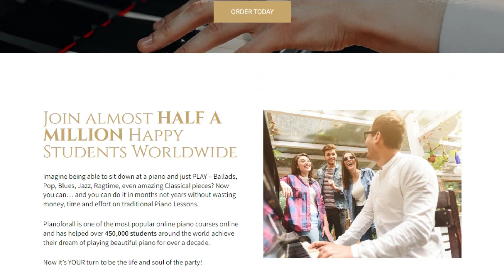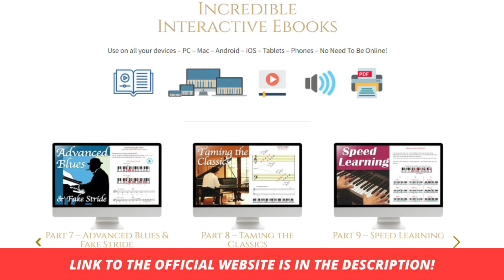PIANOFORALL - PIANOFORALL REVIEW ⚠️((BEWARE BUYER!))⚠️ PianoForall Course by Robin Hall Works?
Hello people who want to know more about pianoforall and want to learn how to play the piano quickly. My name is Paulo and today I am here recording this video to talk to you about the online course PianoForall.

✅PianoForall Review
So guys, to begin with PianoForall is an excellent course that was created to help people get to play the piano fast and in a short time. The course is so good that you can find on renowned sites on the internet, testimonials from people who took the course and got great results, and soon after finishing the course they were already playing like a professional.

In this PianoForall course review, I showed you everything you need to know about this online course. PianoForall already has more than 450,000 students, so it is considered one of the best online piano courses that uses a chord-based method that will make you a professional at the piano. PianoForall is sold only on the official website of the course, nowhere else. It is very important to know that by getting the Pianoforall from the official website, you can still guarantee 100% of the money back if you are not satisfied with the course.

So, I really hope to have helped you here in this PianoForall review.

✅PianoForall what is it?
Pianoforall is an online piano course that will teach you to "play piano by ear, improvise, create compositions and also, to read piano scores", this course has been designed to make each lesson "small" Move from a complete beginner or a person who does not know how to play the piano right, to a person who will leave with useful skills a short time and logically with pianoforall.

✅PianoForall Does it work?
Yes, PianoForall works and brings many results, if you practice the teaching method that Robin Hall teaches within the course correctly I’m sure you will have good results.

✅Benefits:
- You learn to play the piano from the start
- Incorporates auditory, visual and text classes
- Use iconic songs you like best
- Forces you to use your left hand as much as your right
- Presents information in an easy way to learn
- Promotes musicality - Developing your innate musical talent

✅PianoForall Where to buy?
You will only find the original PianoForall course on the official website, and to help you I will leave the site just above for you to access.

00:01 - PianoForall
00:30 - PianoForalll Review
00:50 - Buyer Beware
01:20 - What is PianoForall?
02:20 - PianoForall Really Works?
02:50 - PianoForall Course Buy
03:00 - Conclusion